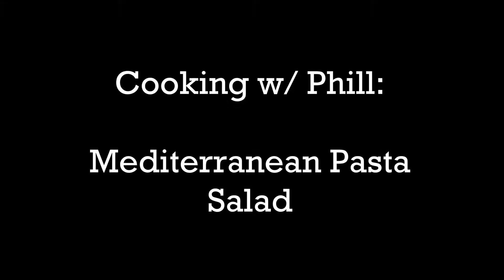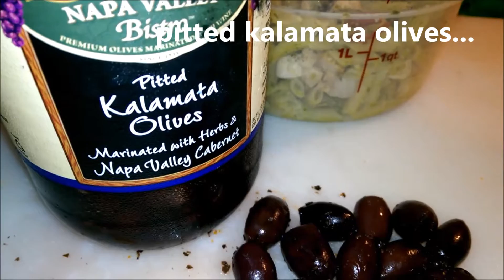Cooking w/ Phill: Mediterranean Pasta